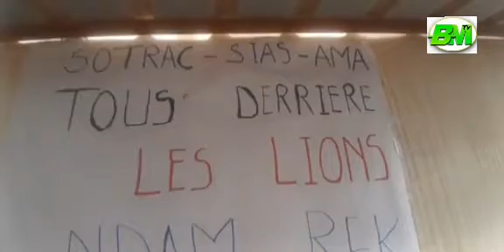le cadre unitaire de SOTRAC ,SIAS et AMA réclame leur reliquat du passif social à l'État du Sénégal